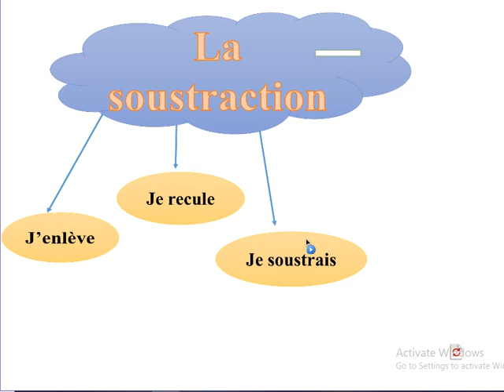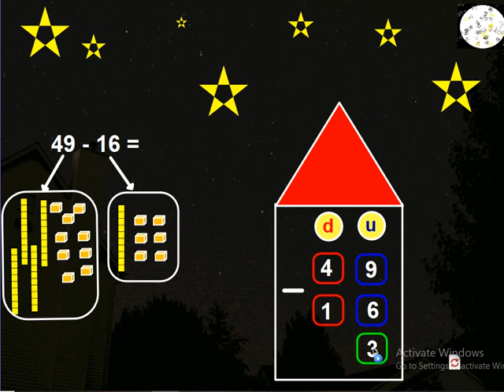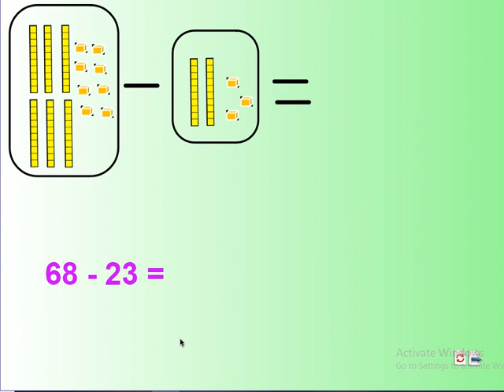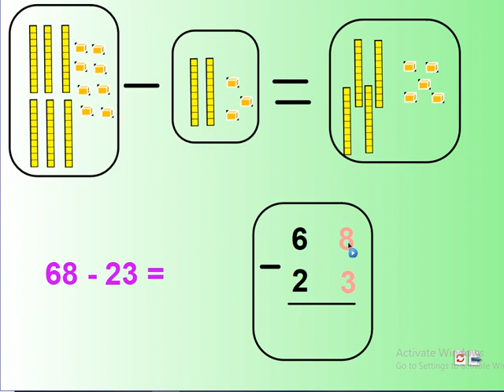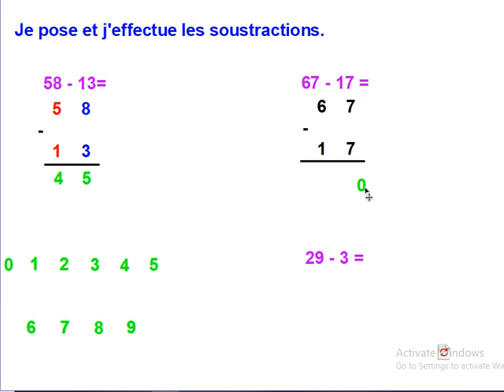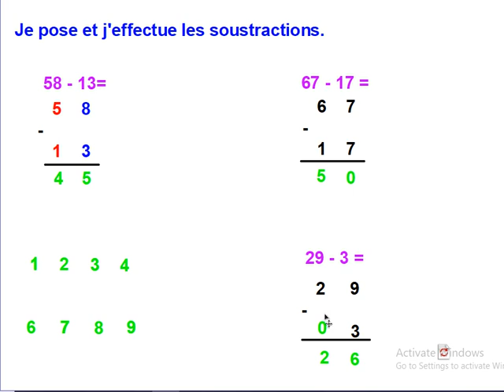vid Maths EB2 Soustraction Technique opératoire